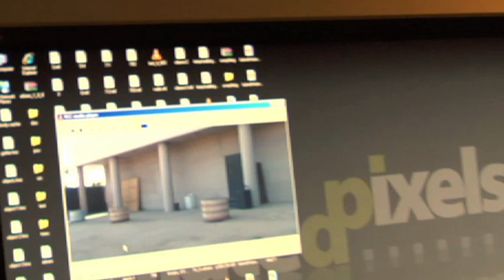Slightly Different Set-Up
Teague and the smoke from Lost